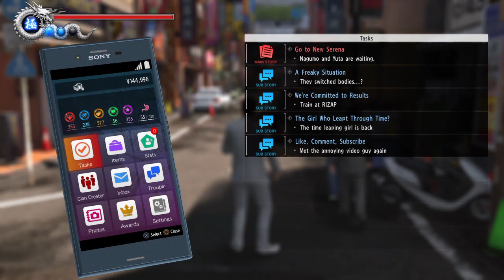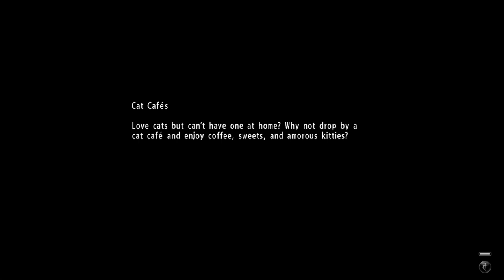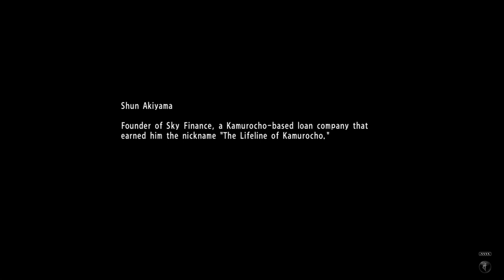Yakuza 6: The Song of Life Playthrough | Part 9 (No Commentary)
My Complete Playthrough of Yakuza 6: The Song of Life on PlayStation 4!

Yakuza 6: The Song of Life is an action-adventure video game developed and published by Sega for PlayStation 4. The game is the seventh main entry in the Yakuza series and the final game to feature Kazuma Kiryu as the primary protagonist, and was released in Japan in December 2016. The English version was released in Southeast Asia in March 2018, and worldwide the following month since its release in Japan in December 2016. Versions for Microsoft Windows and Xbox One were released in March 2021. The game was followed up by Yakuza Kiwami 2, a remake of the second game, and by Yakuza: Like a Dragon, the next chronological installment, released in 2020.

Yakuza 6 is an action-adventure game set in an open world environment and played from a third-person perspective. It is similar to that of other Yakuza titles with exploration mixed with arcade style beat 'em up combat with ragdoll physics. Yakuza 6 was the first game in the series to use the new Dragon Engine game engine (later used in Yakuza Kiwami 2, Yakuza: Like a Dragon and the spin-off Judgment), which overhauls the presentation and combat mechanics compared to past games. It also features an advanced variant of Yakuza 5's Dragon Spirit Mode, called Extreme Heat Mode, where Kiryu becomes resistant to knockback as long as his Heat remains, and his combo finishers can turn into Heat actions that take out immense amounts of health. Additionally, as is also later used in Yakuza Kiwami 2, the game categorizes experience into different types and the player can grant themselves various upgrades by using experience of the correct type; experience points can also be earned by eating at restaurants, though doing this raises the hunger gauge which limits how much food the player can eat and reduces itself with time.

Unlike Yakuza 4, Yakuza 5 and Yakuza 0, Yakuza 6 does not feature any playable characters besides Kiryu himself. Additionally, unlike 0 and Yakuza Kiwami, Kiryu only uses one fighting style. This game features the series staple location of Kamurochō, Tokyo, as well as a new city, Onomichi, Hiroshima Prefecture. Onomichi stands out from other cities in the series in that its name is the same as its real world counterpart, with the area featured in game being a recreation of the city's Shingai district.